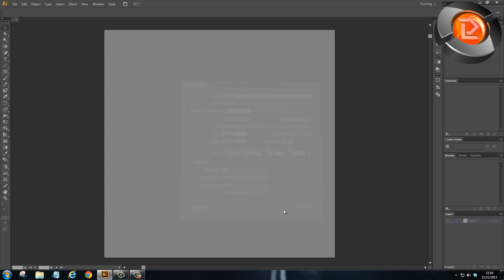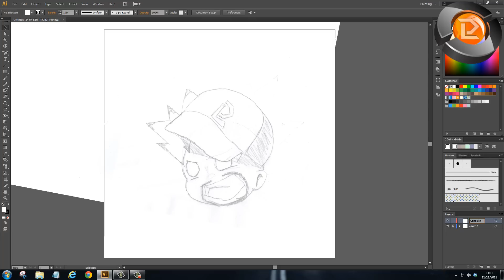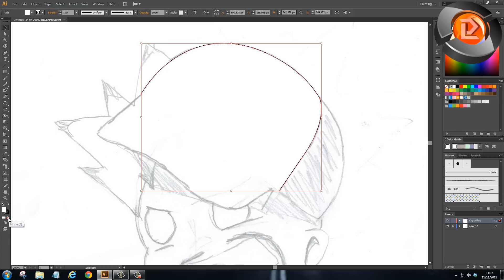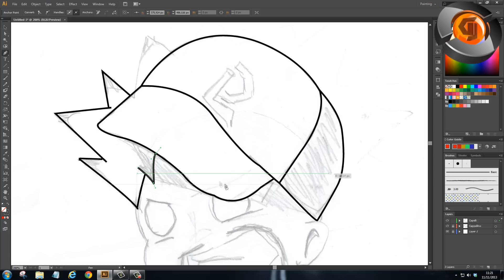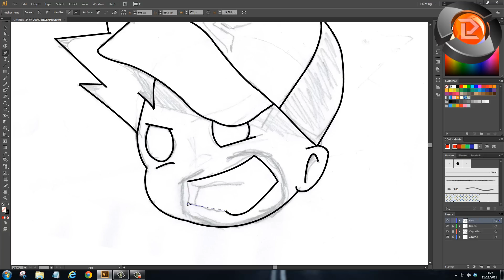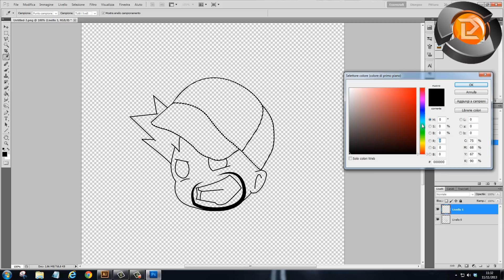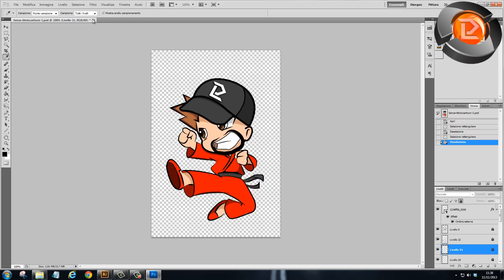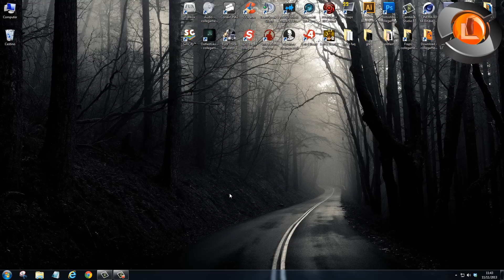Disegnare con Adobe Illustrator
Muoviamo i primi passi su Adobe illustrator, proviamo a disegnare.
Causa le nuove politiche di YT, sono costretto a chiedervi di supportatemi con un pollice su, un commento e se proprio siete delle persone di buon cuore una condivisione.